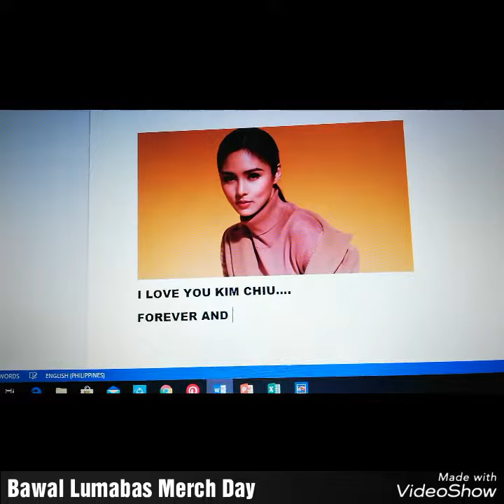Kim Chiu invites everyone for Bawal Lumabas Merch Day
Ctto
Igstories
Not mine but i love kim chiu so much